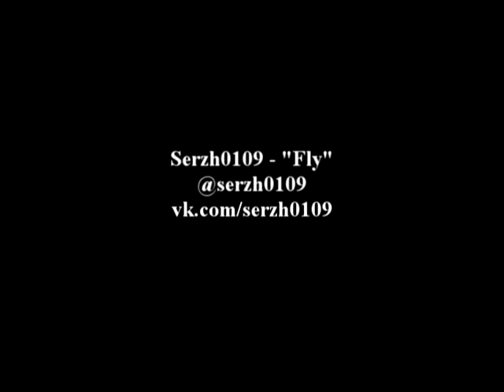Serzh0109 - Fly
Привет!
Решил попробовать записать себя несколько раз и затем свести все записи вместе.
Оставляйте свои мнения в комментариях :)